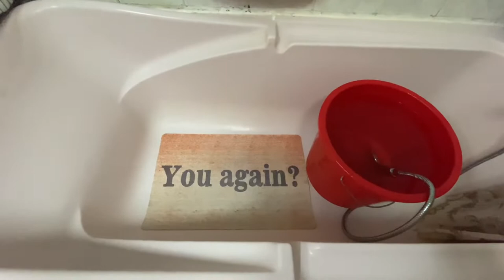How to bathed a Pomeranian at home DIY ... bath time with Pomie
This video shows how i am bathing my dog, the care and love i have for them.